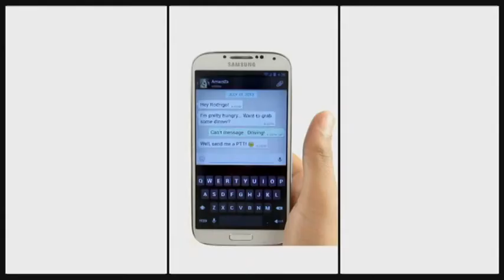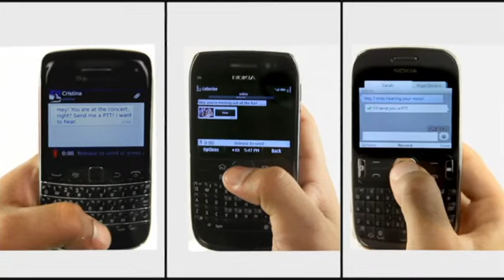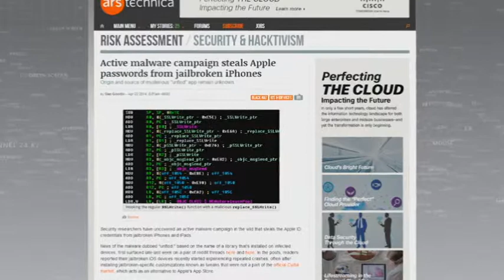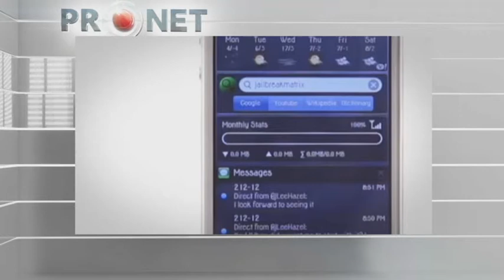26 04 PRONET 598 ru